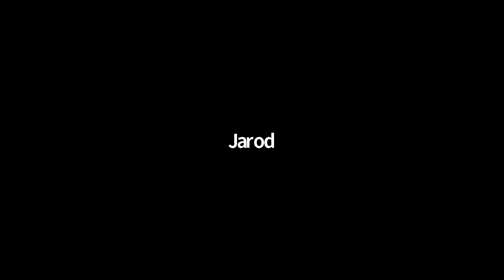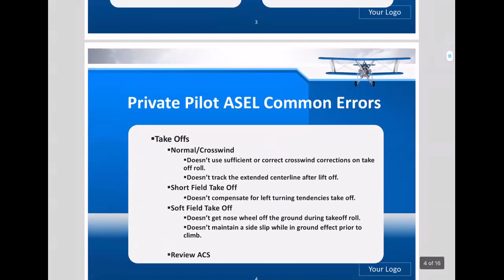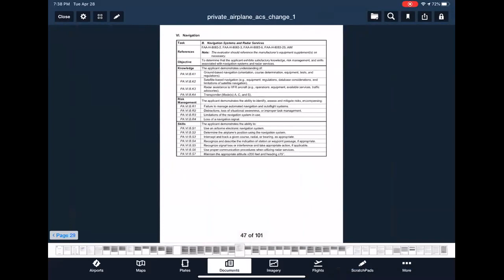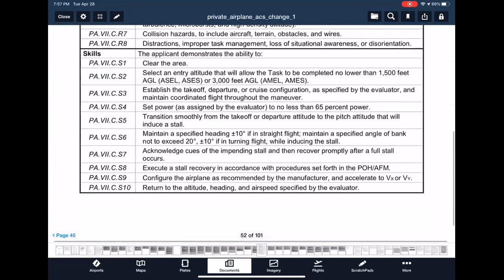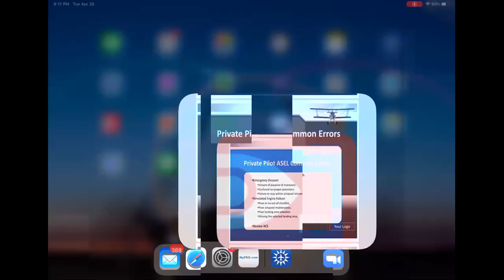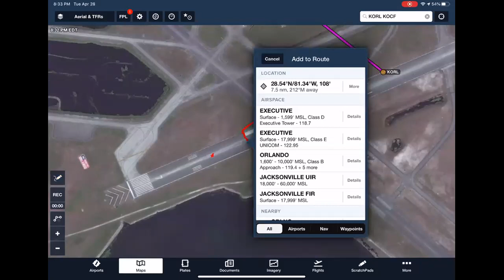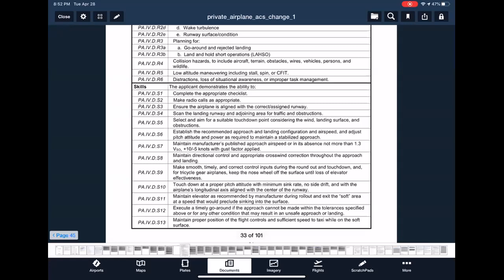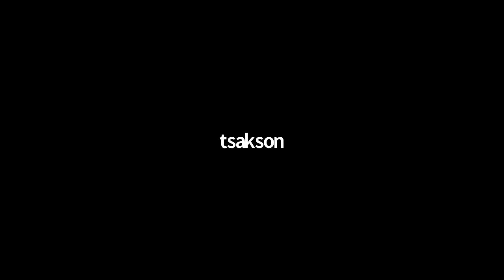Ask The DPE: What is on the flight exam?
In this second installment of a two-part series, find out from Ed Comisky, a Federal Aviation Administration designated practical examiner, what you can expect on the flight portion of the practical test.